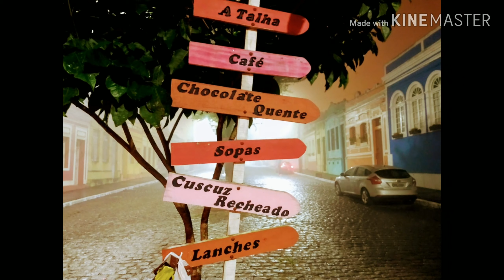Tracer Trail - 3° Bate e Fica de Areia - parte 1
Areia É também muito conhecida por suas riquezas culturais, particularmente o Museu de Pedro Américo, com inúmeras réplicas dos quadros do mais célebre cidadão areiense - entre elas a famosa obra "O Grito do Ipiranga", encomendada a ele por Dom Pedro II, e o Museu da Rapadura, localizado dentro do Campus da UFPB na cidade, onde o turista pode observar as várias etapas da fabricação dessa iguaria e dos outros derivados da cana-de-ana-de-açúcar, como a cachaça, sendo a areiense muito conhecida exteriormente por seu incomparável sabor.
Areia foi considerada por muito tempo como "Terra da Cultura" tendo seu teatro - o "Theatro Minerva" - sido edificado 30 anos antes que o de João Pessoa. Para aquela cidade hospitaleira, de invernos rigorosos, convergiam estudantes de toda a região, sendo expoentes deste tempo a Escola de Agronomia do Nordeste, o Colégio Santa Rita (Irmãs Franciscanas, alemães) e o Colégio Estadual de Areia (antigo Ginásio Coelho Lisboa). Seus filhos se destacavam em todos os concursos de que participavam. Carminha Sousa e Laura Gouveia eram reconhecidas pela capacidade de educar e formar pessoas na língua portuguesa.